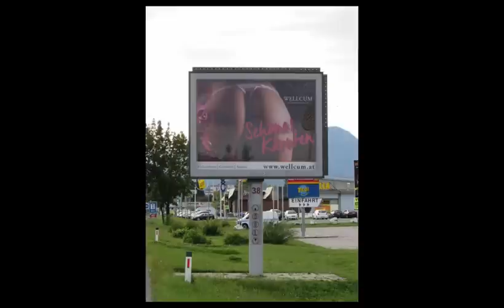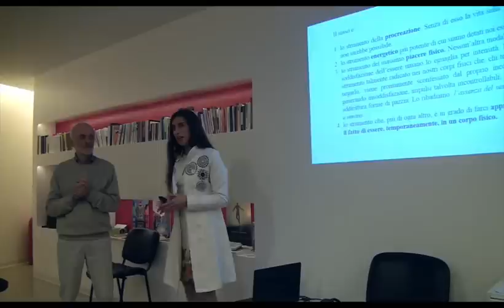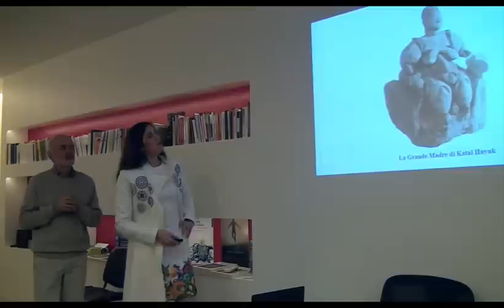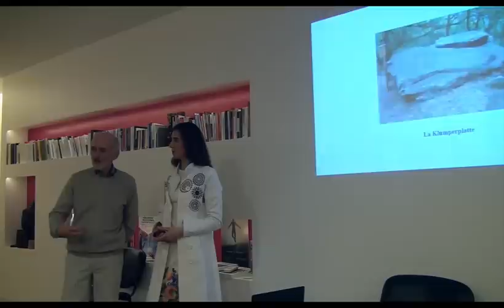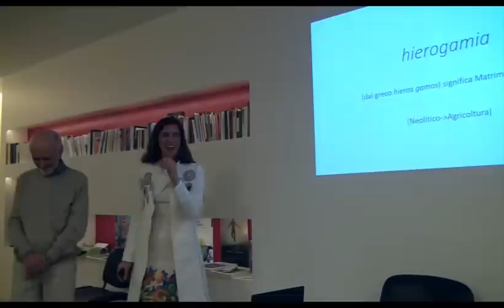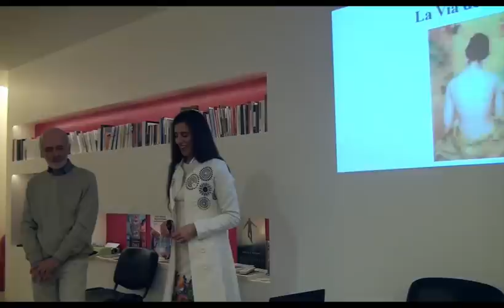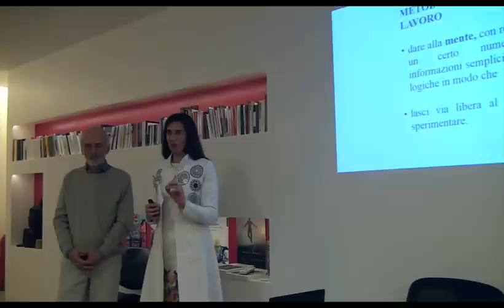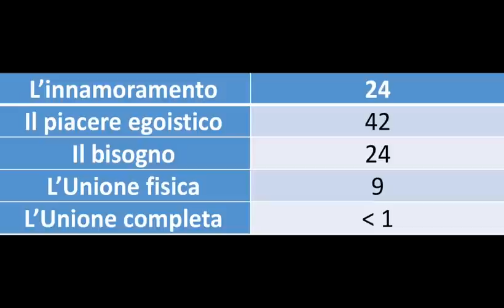Sesso Sacro con Roberta Rio e Francesco Alessandrini - Conferenza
Roberta Rio, autrice del libro "Sesso Sacro - La via del corpo" (Edizioni Arkeios), e Francesco Alessandrini presentano i loro studi presso il centro Spazio Interiore (marzo 2016).

Consulta il calendario dei prossimi EVENTI presso il centro Spazio Interiore (Roma)